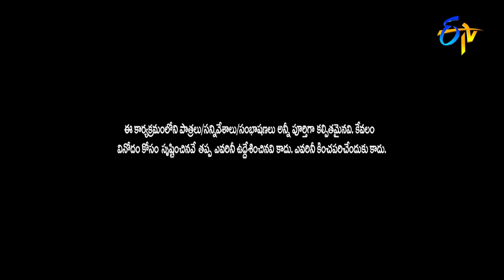Sakutumba Saparivara Samethanga Event - Jabardasth Team Performance | Matinee Show | 26th June 2022